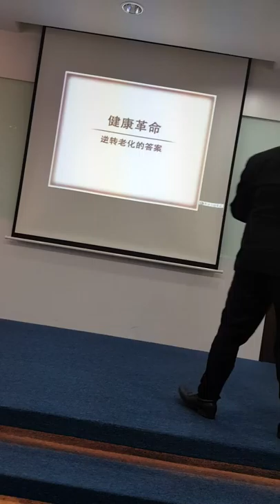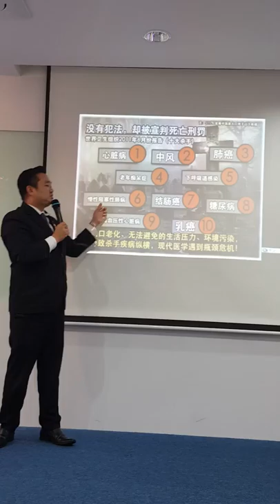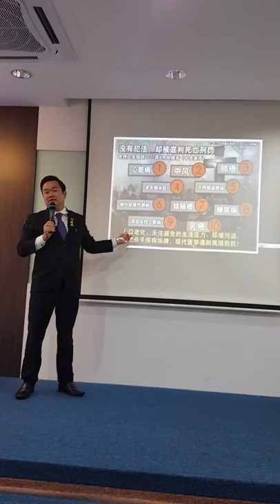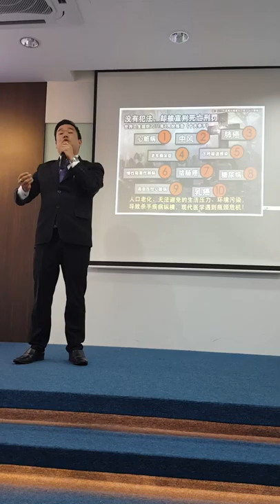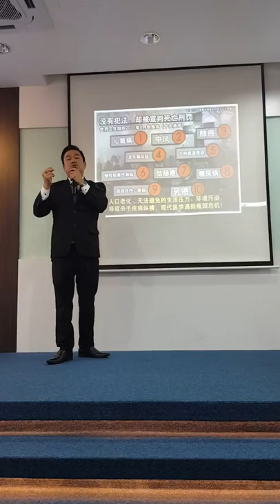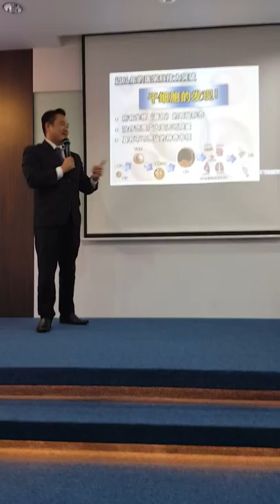Opp by Kelvin Teo